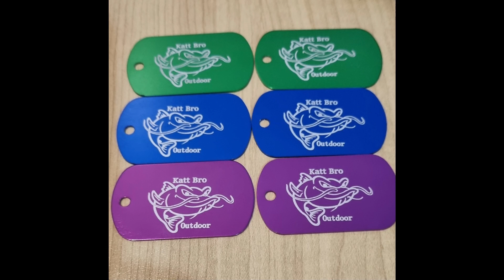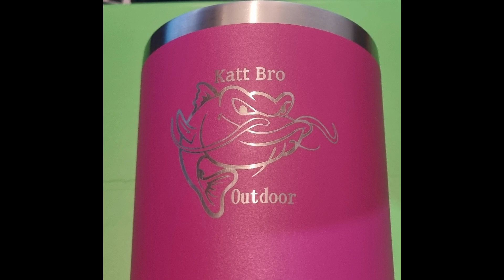Clean the solar panels 2023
Katt Bro Outdoor has a Containers for cash number If you would like to donate some money that way c10459193 every little bit helps, thank you, Queensland Australia.